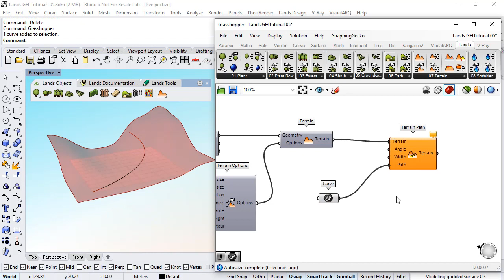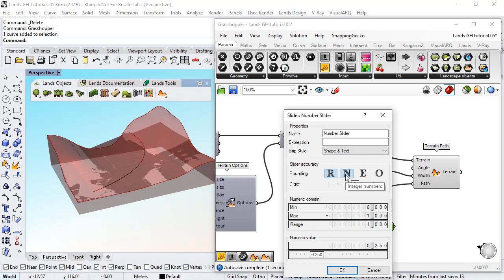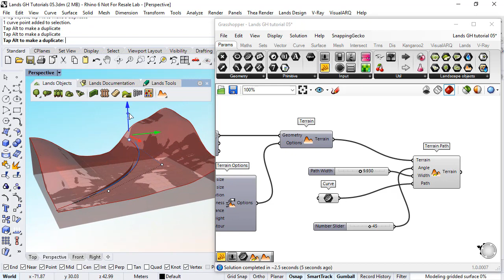Lands Grasshopper Tutorial 6: Add a Path to a Terrain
Tutorial 6 of the Lands Grasshopper Components. This video shows how to  add a path to a terrain created in Grasshopper (shown in the previous video tutorial.)

Lands Design is the BIM landscape design plugin for Rhino, offering powerful tools for creating detailed gardens, green spaces, and urban landscapes. It integrates seamlessly with Rhino to support landscape architecture, environmental design, and urban planning, making it a versatile choice for professionals in need of advanced, BIM-compatible design capabilities.